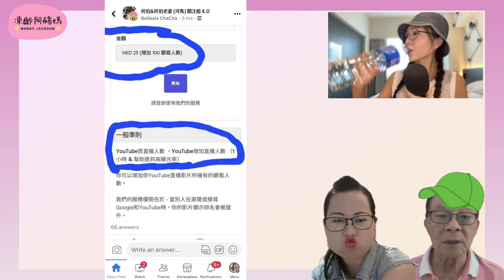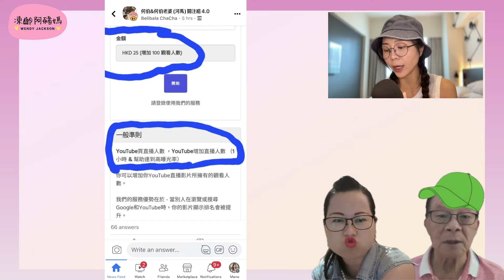河馬有無1米59？目測三圍38 38 42｜河馬次頻道流量穩定增長 流量是真是假？｜網民為乜要去睇河馬直播九up?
WeChat ID:
wenwenwenhk

頻道營運有賴大家支持
支持方法:
1. FPS FPS identifier: 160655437
3. 成為頻道會員
4. 在影片下按 Thanks 課金支持